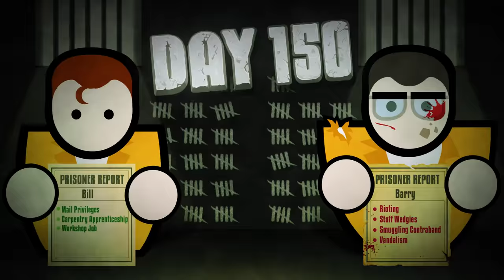Prison Architect - Launch Trailer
Check out the launch trailer for Prison Architect.